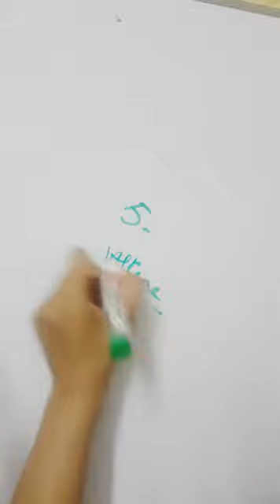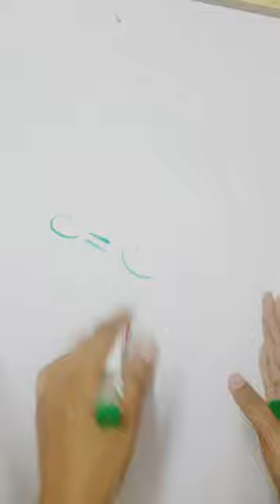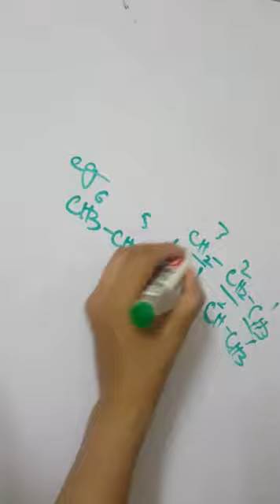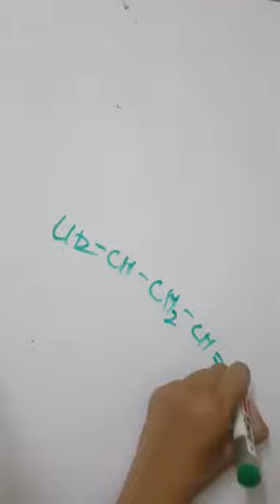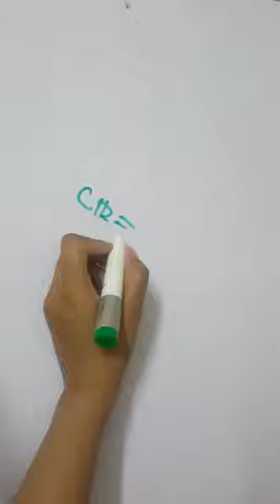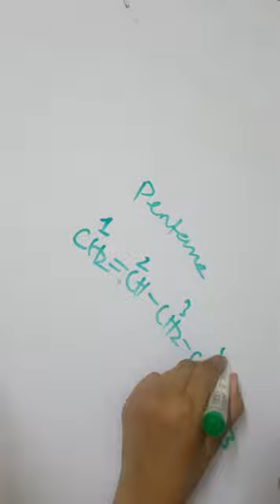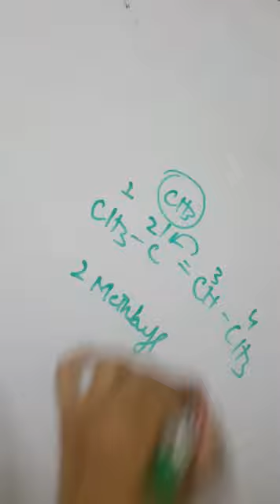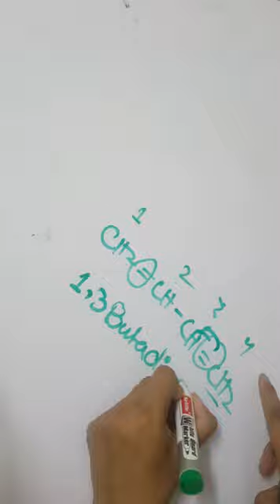Alkenes | Series 2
2nd Year Chemistry 2017/2018/2019 edition